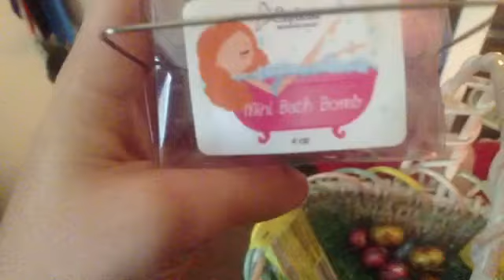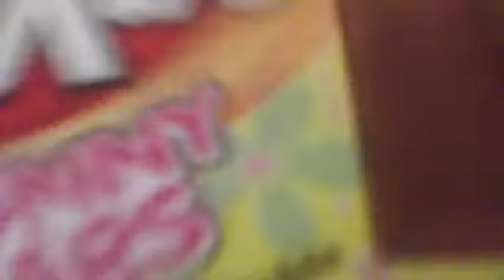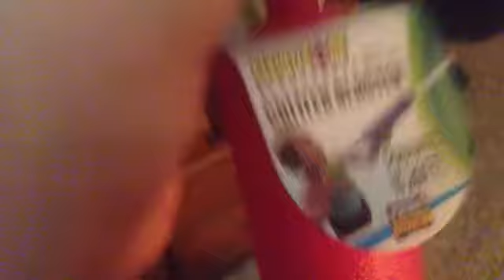Easter vlog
Hey you guys I hope you enjoyed this weeks video and for a chance to get a shout out in next week's video comment down below if you celebrate Easter and I'll see you guys next week
Bye ✌️👍